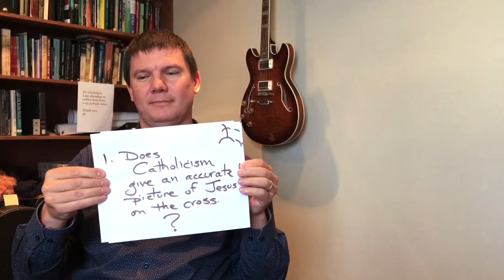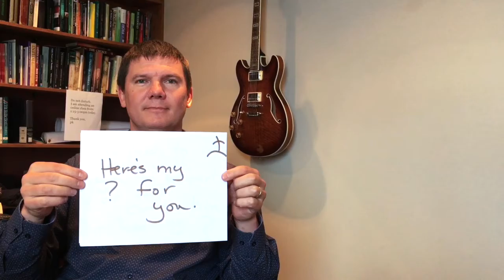New Life Collingwood Cruciformity April 9, 2017